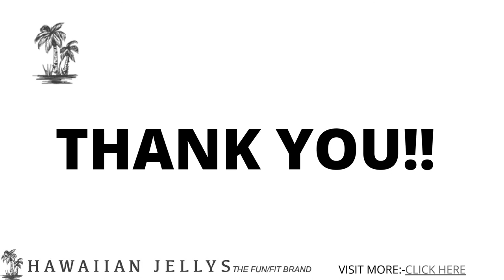Comfort Convertible Flip flops sandals for women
Hawaiian Jelly u2013 A world Leader in orthotically designed, highly advanced Orthopaedic Surgeon recommended footwear has now invented a new type of Comfort Convertible Flip-flops sandals for women. View source